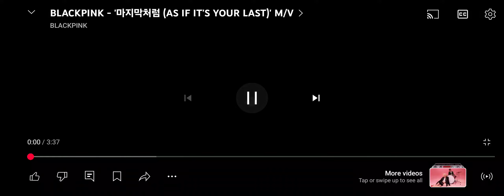welcome to the kpop dance club | M !